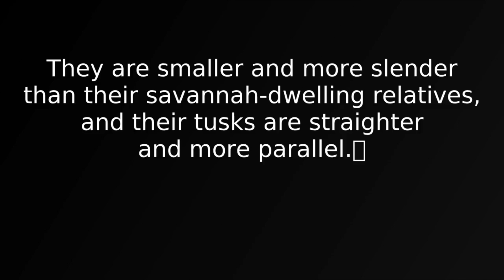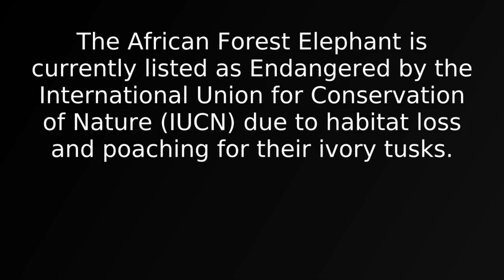Awesome African Forest Elephant